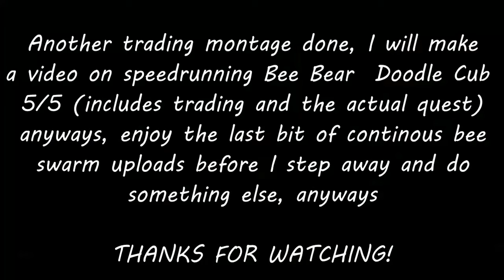📈Bee Swarm Simulator TRADING MONTAGE #18!📈NOOB CUBS! INSANE FLIPS! | Bee Swarm Simulator Trade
Easy trades most of these are Ws for real.

Bee Swarm Simulator is an online multiplayer game made in Roblox by Onett. The purpose of the game is to hatch bees to make a swarm, collect pollen, and make it into honey. The game was created on March 21, 2018, and fully released on March 23, 2018.